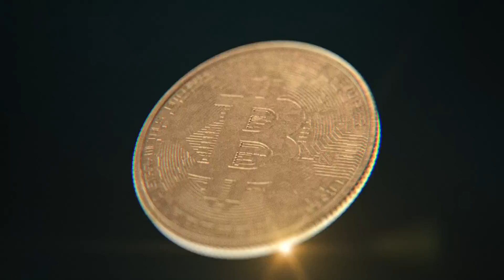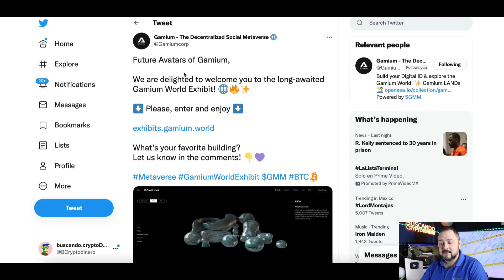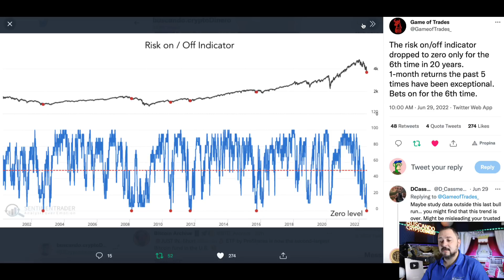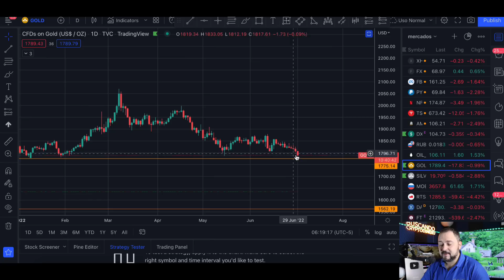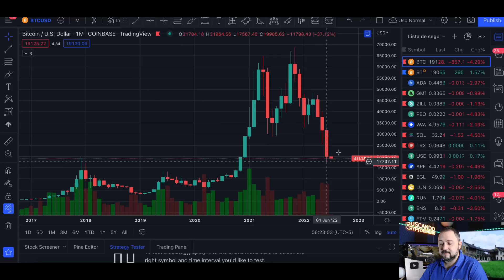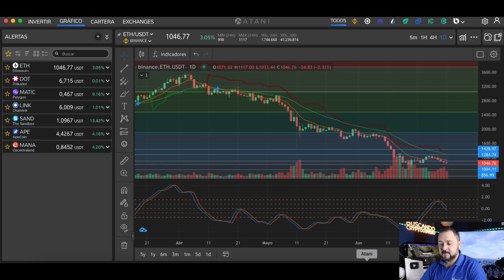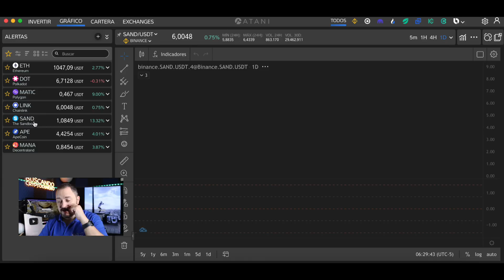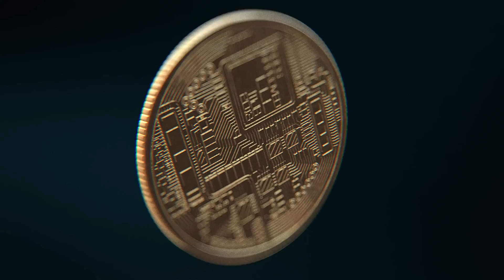🙅🏻 Bitcoin ➤ ¿Rechazo de Adan y Eva?? + Noticias + Altcoins !!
Gana 1 Membresia GRATIS de BCD Academy.

¡Saca tu cuenta en Bybit! ¡Obtenga un bono de hasta $ 100 cuando te registres con mi enlace y hagas tu primer deposito!

00:00 - INTRO
01:17 - NOTICIAS
02:51 - BCD Academy Domingo Sorteo
03:34 - Crypto Twitter
07:08 - Crypto Fear And Greed
07:18 - Mercados Tradicionales
08:43 - DXY Indice del Dolar
08:54 - Petroleo/Oro
09:39 - Bitcoin Velas 1 Hora
10:46 - Bitcoin Velas 4 Horas
11:50 - Bitcoin Velas Mensuales
12:35 - Bitcoin Velas Diarias
12:56 - Bitcoin Indicador CPR Mensual
14:56 - ETH Ethereum
15:34 - DOT Polkadot
16:31 - MATIC Polygon
17:16 - LINK Chainlink
18:09 - SAND The Sandbox
19:13 - APE ApeCoin
20:03 - MANA Decentraland

**Canales**
Visita el canal de mi hija: